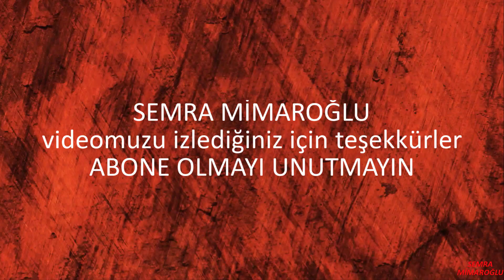EMİNÖNÜ ÇİÇEKÇİ PAZARI VLOG ÇOK GÜZEL ÇİÇEKLER VARDI İZLEMEZSENİZ ÜZÜLÜRSÜNÜZ :) FLOWER BAZAAR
Merhaba arkadaşlar
Kanalıma hoş geldiniz. Yeni bir videoyla sizlerle birlikteyiz.İyi Seyirler.
Merhaba ben SEMRA .Sizlerle  çiçekler,kaktüsler,sukulentler,
 çocuklarım,gezdiğim yerlerle, dinlendirici güzel görseller ilgili yani hayatımda olan her şeyle ilgili videolar çekincem.Bunlar eğitici,eğlenceli ve güzel videolar olacaktır. İzleyerek bana destek verirsiniz umarım.İyi seyirler.İyi eğlenceler.